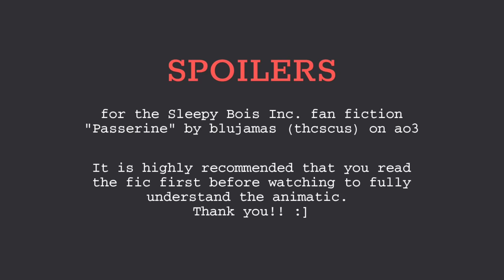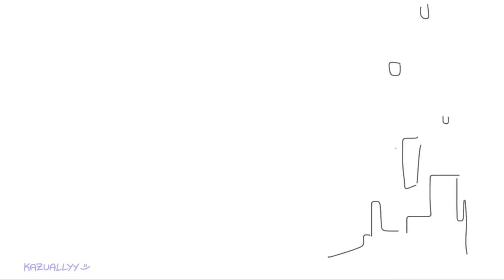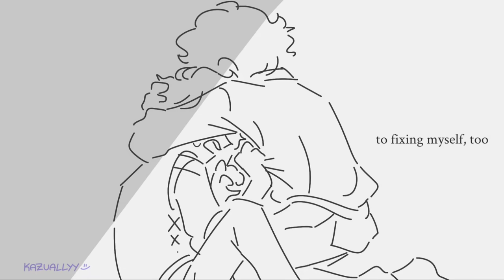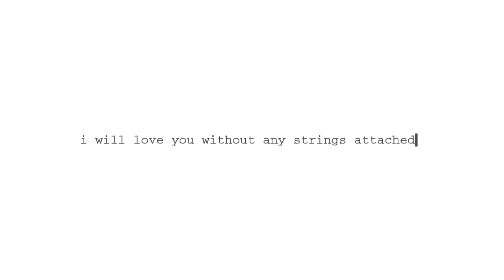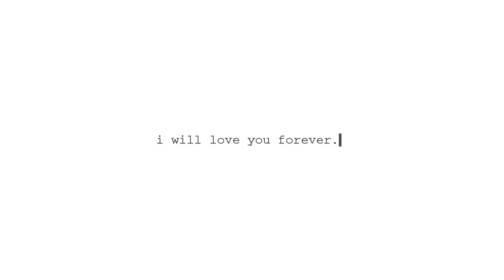unconditionally. | SBI Passerine AU ANIMATIC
AYOOO i'm back with another animatic!! sorry it took so long it's hard to speedrun on phone lol

anyway, passerine?? more like PAINsserine or pasSUFFERING hshahsj no i haven't recovered and no i don't think i will... now go read the fic if you haven't yet! you're welcome to join the crying club when you're done!! :]

SUPPORT THE BAND TOO!! their works are super emotional i can't get enough of them eeeee

inspirations and references !!:
Smeepsy, beefcheese_cryptid, Etherea43735137, shmeckdoesstuff, semrielle, Cowokie1, dryya_, zannolin, Floatzxs_, beauwin_, spaxuko, Kuni_Cheesecake, WolfyTheWitch, SAD_istfied, lallelol, and thcscus
[follow these amazing people on their twitter!! this animatic wouldn't be possible if it weren't for them :D💖💖]

tools and apps used: RoughAnimator, MediBangPaint & Alight Motion (all three are android), Audacity (PC), and Vivo phone & my thumbs :p

thank you very very much for watching!! it means so much as i've put a whole lot of work into this, have a free hug you amazing person \o/